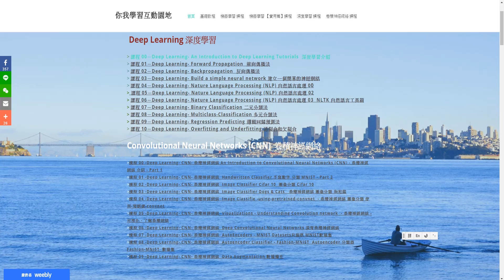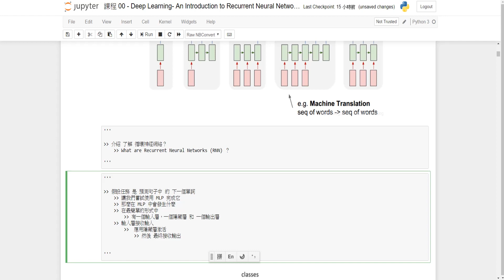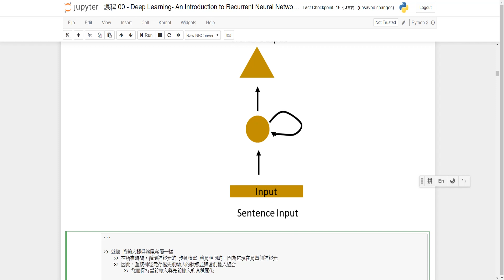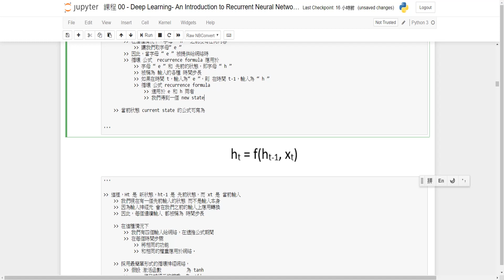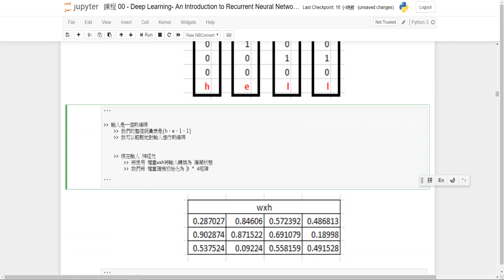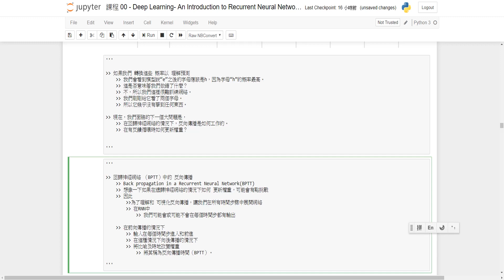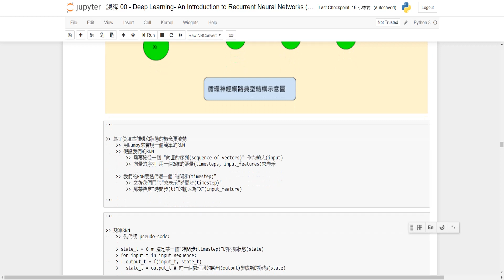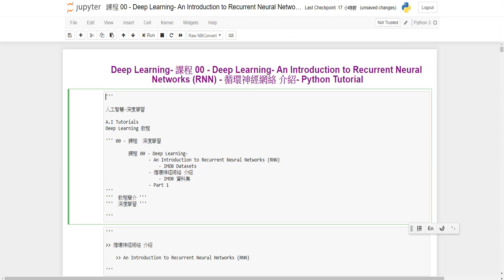A.I 人工智慧- 循環神經網絡 課程 00 - Deep Learning- RNN- An Introduction to RNN - 循環神經網絡 介紹 Part 1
A.I 人工智慧- 循環神經網絡 課程 00 - Deep Learning- RNN- An Introduction to Recurrent Neural Networks (RNN) - 循環神經網絡 介紹 Part 1

A.I Tutorials  循環神經網絡 課程 00 - Deep Learning- RNN- An Introduction to Recurrent Neural Networks (RNN) - 循環神經網絡 介紹 Part 1

請加入，
課程分享臉書臉粉絲專頁 "你我學習互動園地"